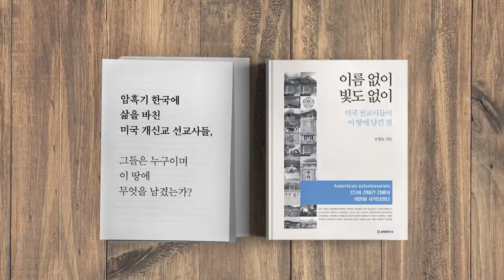뭘 믿고 저럴까? / 지소미아 명분론 [공병호TV]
뭘 믿고 저럴까?

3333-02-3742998 카카오은행 (예금주 : 공병호) / (텔레뱅킹 : 090 & 은행코드 : 90)

참고자료
1. 고위 당국자 “일본이 여지 안줘, 지소미아 연장 가능성 50% 미만”, 이철재, 중앙일보, 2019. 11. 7
2. 스틸웰 지소미아 타깃은 강경화 아닌 김현종···70분간 담판, 유지혜 위문희 성지원, 중앙일보, 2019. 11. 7